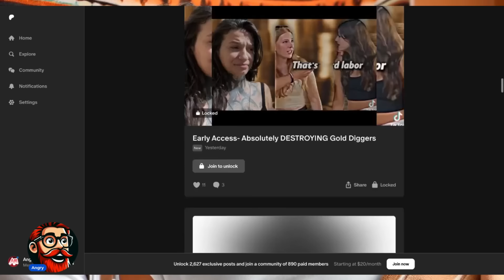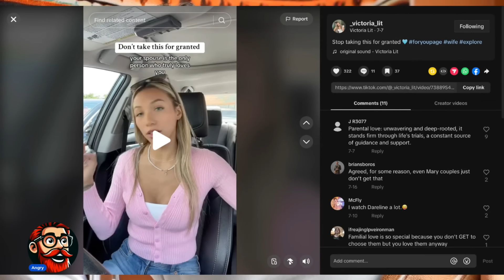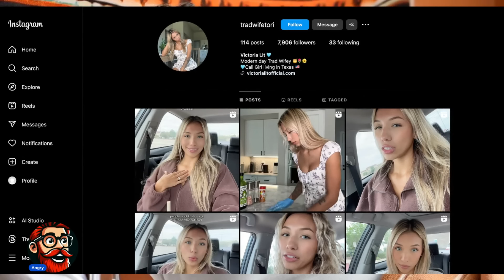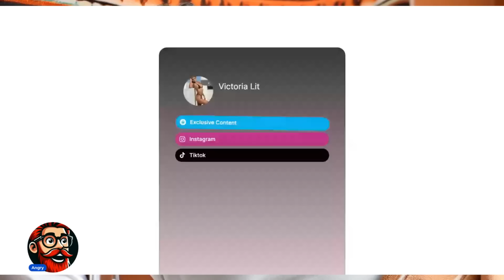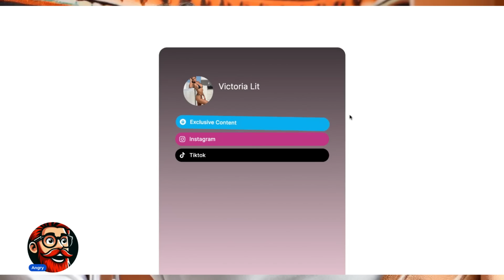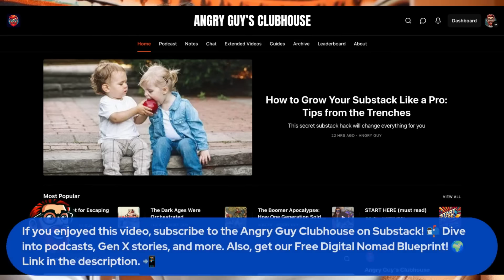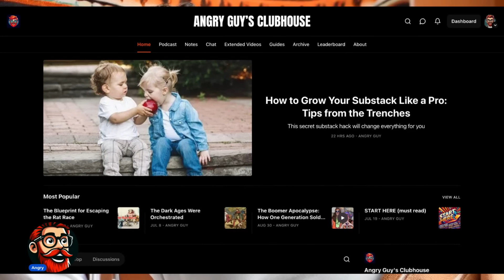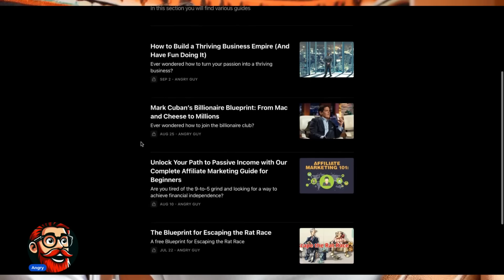OnlyFans Models are Pretending to be Housewives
00:00:00 Introduction to the topic
00:00:24 Victoria Lit's strategy
00:01:01 TikTok and adult content
00:02:01 Tattoos and implants
00:03:01 Roma Army's example
00:05:01 Marketing tactics
00:07:01 Cosplaying traditional wives
00:09:01 Passport Bros and infiltrators
00:21:01 Men being fooled
00:25:01 Agents of the state
00:39:01 Riley Reed example
00:42:01 Systemic issues
00:45:01 Angry Guy Clubhouse promotion
00:48:01 Men waking up
00:50:01 Soft guy era
01:05:01 Conclusion and final thoughts